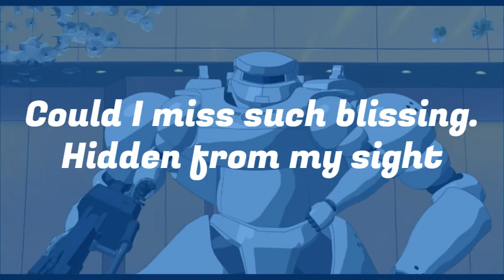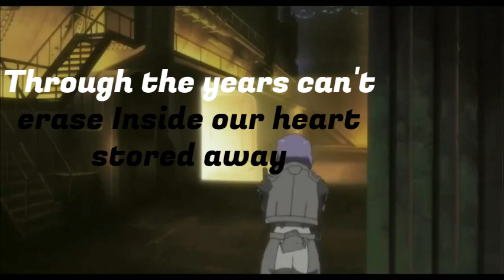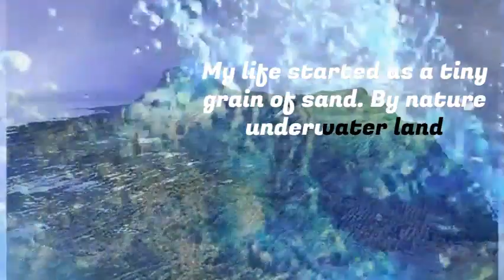The Timeless Philosophy of Motoko Kusanagi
MOTOKO KUSANAGI SONG | " TIMELESS"| LJ Reaction Music | GHOST IN THE SHELL

 this maturity in her character instead of the original girl created by Masamune Shirow."[4] In nearly all portrayals, Kusanagi is depicted as a self-made woman. She is a fiercely independent and capable leader who has proven herself under fire countless times.

Kenji Kamiyama had a difficult time identifying her and could not understand her motives during the first season of the anime series Ghost in the Shell: Stand Alone Complex. Due to this, he created an episode in the second season where he recounted her past. He was then able to describe her as a human who was chosen to gain this superhuman power; she probably believes that she has an obligation to use that ability for the benefit of others.[5] English voice actor and director Mary Elizabeth McGlynn states she loved playing the role of Motoko Kusanagi and described her as "someone [who] was that strong, and still kind of feminine at times, but also kick-ass".[6]